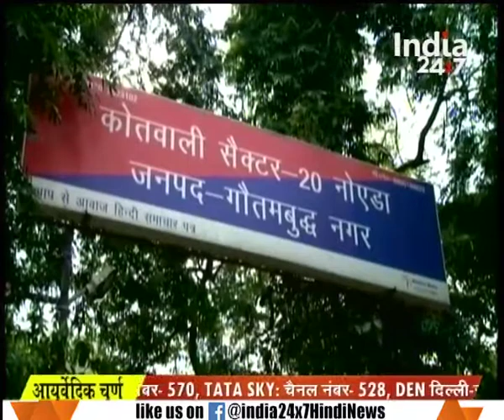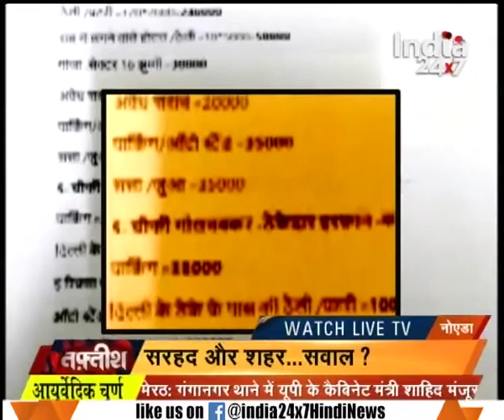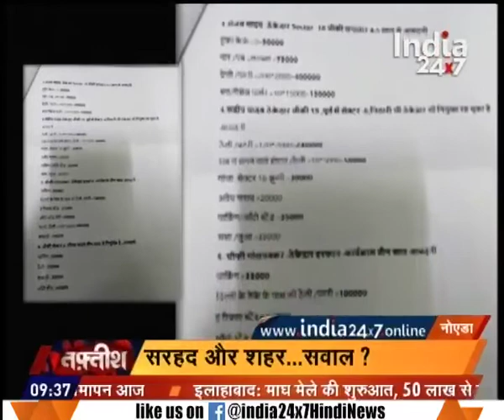Are soldiers guarding our borders deprived of quality food?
Are soldiers guarding our borders deprived of quality food? Watch complete news story of Tafteesh to get the detailed news updates!